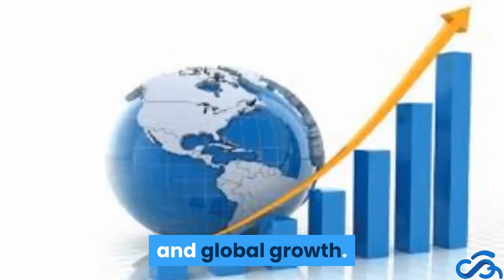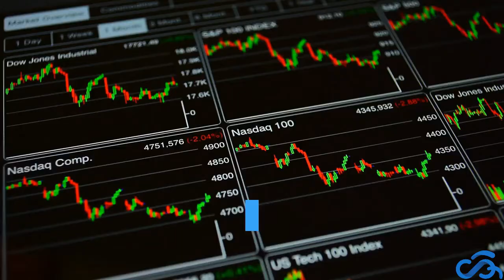Oracle Cloud Supports Vast Live Streaming Market | Oracle Cloud (2020)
A growing number of live streaming providers are supported by Oracle Cloud infrastructure as the live streaming market climbs to new heights.

According to Go-Globe, the market is expected to represent 82 percent of all internet traffic this year. It is expected to create new possibilities for streaming providers and the infrastructure supporting them.

Oracle Cloud said streaming providers are seeking technology providers that must be able to offer fast and secure infrastructure in the face of massive data demands and global growth. Vinay Kumar, Oracle’s Vice President of Product Management, remarked we architected our cloud specifically for low latency and high, consistent performance, making it an ideal platform for live streaming. We are seeing companies around the globe take advantage of our unique architecture and low networking costs to reach their customers in real-time.

Cloud Analogy, a Salesforce Silver Consulting Partner, is a premier Salesforce Development Company and Salesforce Implementation Partner that has delivered more than 150+ projects. We have a team of more than 100+ CRM experts and provide a wide range of services such as CRM administration, consultancy, development, CPQ/Pardot, and data migration.

Cloud Analogy has dedicated teams that assist clients with Salesforce Health Cloud, Salesforce Government Cloud, Salesforce Commerce Cloud, Salesforce Marketing Cloud, Salesforce Financial Service Cloud, Salesforce Nonprofit Cloud, Salesforce Education Cloud, Salesforce Manufacturing Cloud, Salesforce Sales Cloud, Salesforce Service Cloud, and CPQ/Pardot implementation, consultancy, development, and data migration.